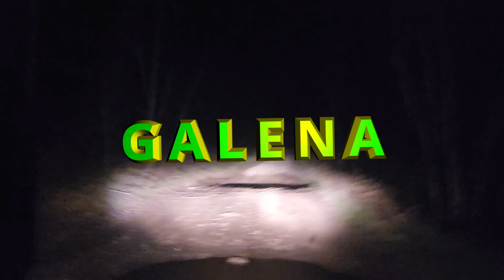Are The Northern Lights Really That Amazing?